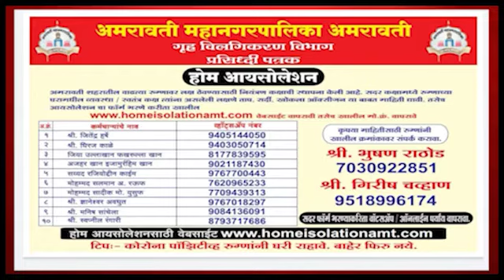भीषण अपघात दोन शेतकरी ठार